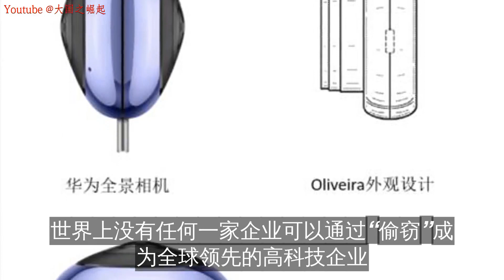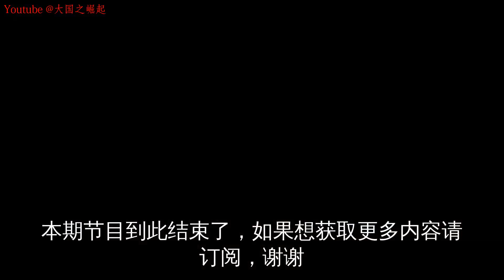美媒称美国司法部对华为展开新的调查 华为回应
8月30日
美国《华尔街日报》报道称
美国司法部针对华为进行所谓窃取商业秘密刑事调查
有关该报道提及的Oliveira等事件和美国政府近期的调查行为
华为作出回应：坚信自主研发的产品不侵权
世界上没有